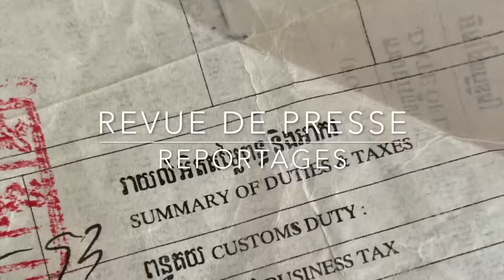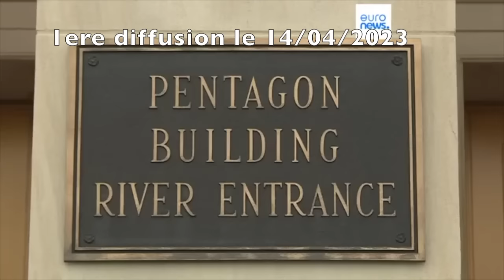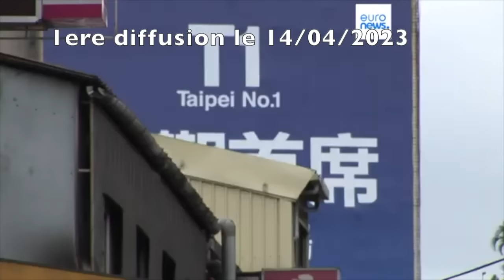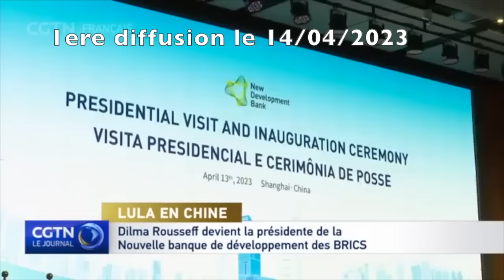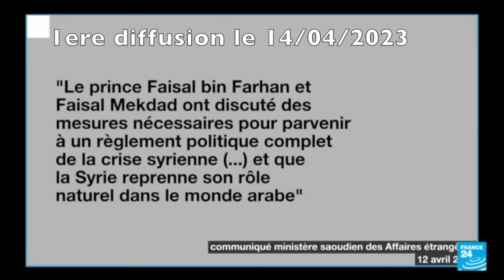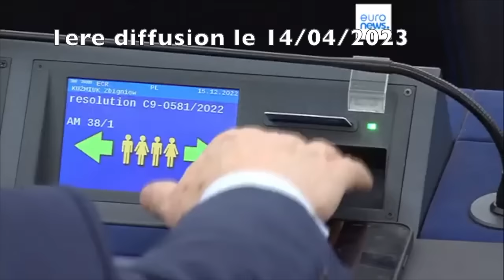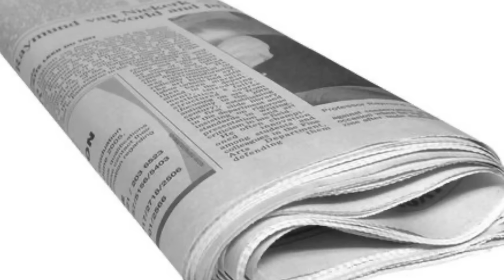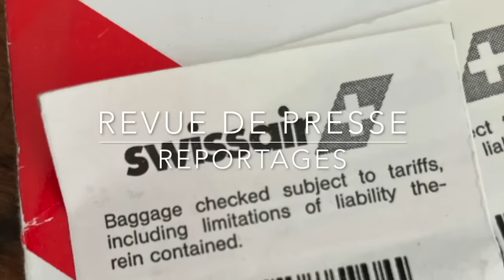Otan,Chine,Russie,Europe,Luttons contre la police de la pensée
Une rediffusion Avril 2023